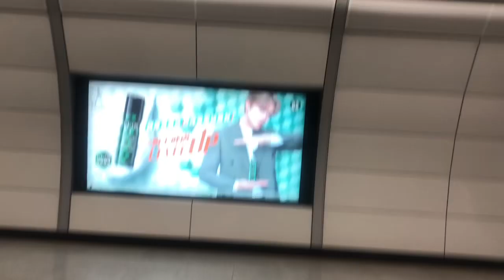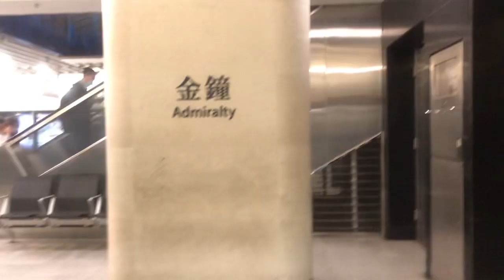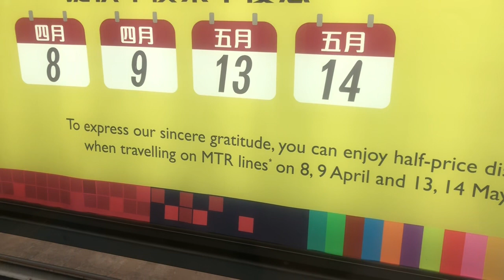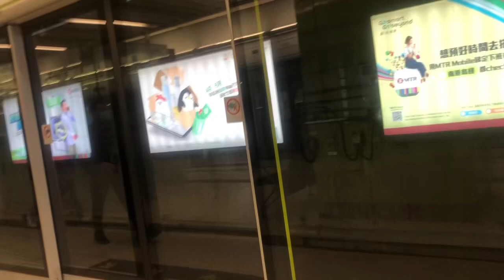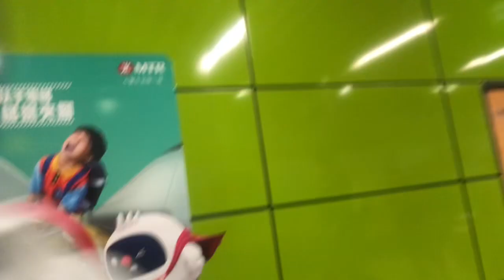Lakad ng lakad sa umagang kay ganda Going to School with Boknoy